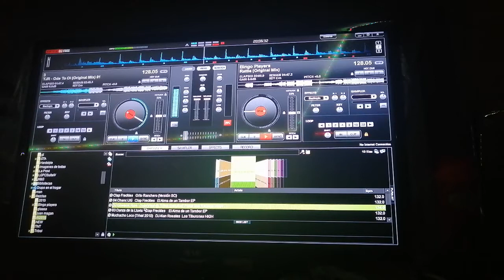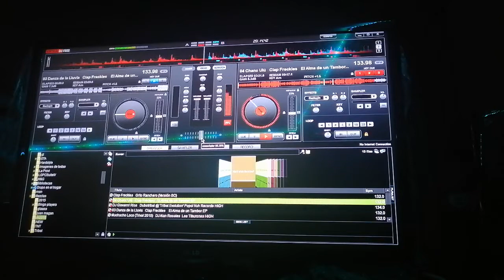Mezcla | Tribal-Electro-House | M&G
Subscribirse 🔔